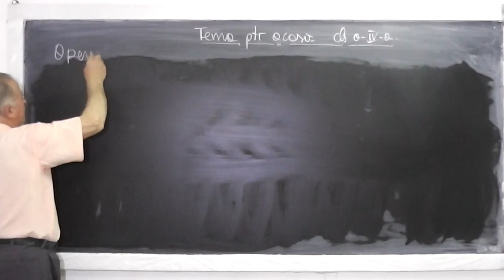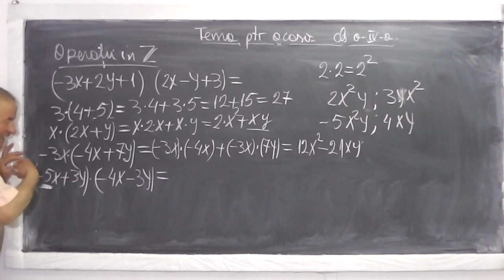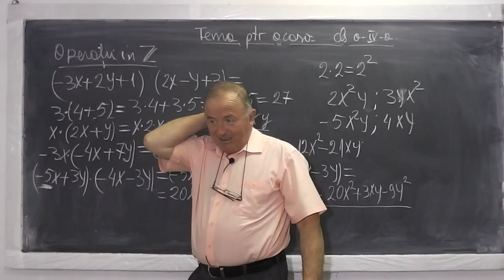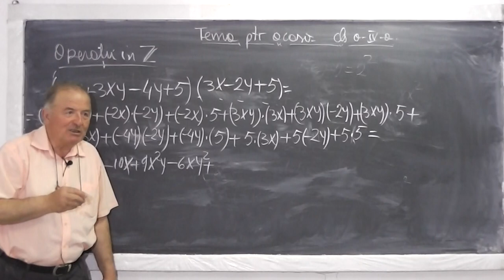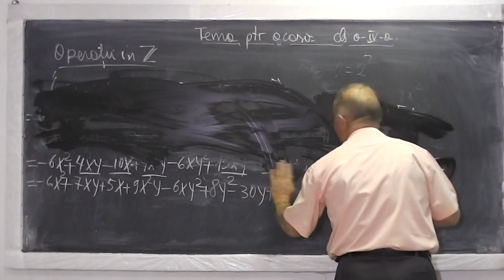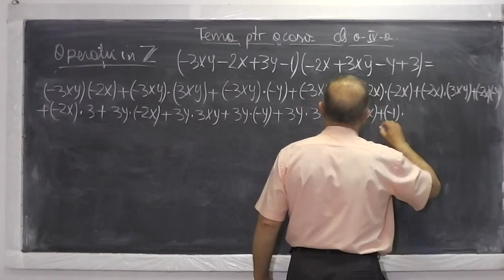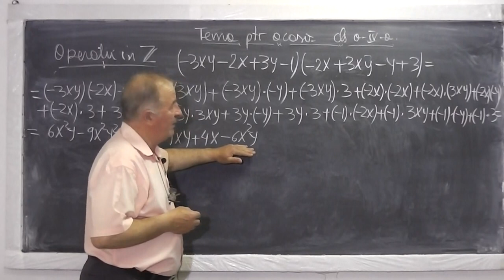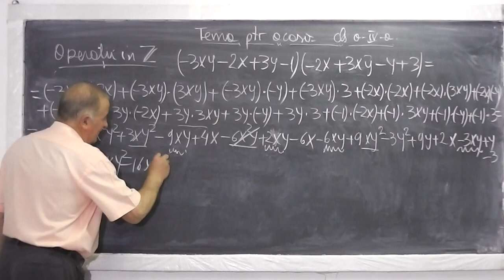Lectia 519 - Operatii in Z - Inmultirea a doua paranteze - Semnele la algebra - Matematica - Clasa 6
Daca lectia va este utila, as aprecia un Like sau Share - In aceasta lectie de matematica rezolvam o serie de exercitii cu inmultirea a doua paranteze, ce implica o buna cunostere a semnelor la algebra. Aceste exercitii sunt folositoare si celor de la clasele mai mari pentru ca in general aici am observat mari deficiente la elevi. Daca lectia va este utila, as aprecia un Share sau Like - VIDEO MATEMATICA cu Proful Online sau cautati pe Google: profu online Ioan Ursu